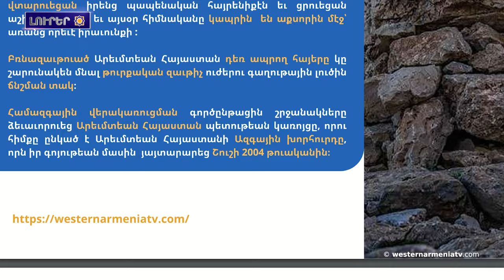Արեւելյան Հայաստան ԱՄՆ դեսպանը հանդիպալա Արցախա բռնի տեղահանված խոխորցը նհետ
1. «Western Armenia» ամսագրին 42-րդ համարնա տյուս եկալ
2. Արեւելյան Հայաստան ԱՄՆ դեսպանը հանդիպալա Արցախա բռնի տեղահանված խոխորցը նհետ
3. Արցախցինեբ վստահեցնումն` անիրատեսական ծրագիրա պետության տված՝ ամեն մի հոգու 3 մլն դրամավ գրեթե անհնարինա ինան  նորմալ բնակարան ձեռք բերելը. «Հրապարակ»
4. Մունք կիրառումնք «Էթնիկ զտում» եզրույթը, Օկամպոն խորհուրդա տվալ բացառապես «ցեղասպանություն» բառը կիրառել. Արմինե Մարտիրոսյան
5․ Ադըյաման հայտնաբերվալն 1500 տարվա շինությունների մնացորդներ
6. Վանա լճի հրաշագեղությունն ու ֆլամինգոնների միգրացիայի կախարդական գեղեցկությունը
7. Վանի ֆուտբոլային ակումբը հայկական եկեղեցուն հայաթումը քրդերեն վիդեոն  նկարահանալ